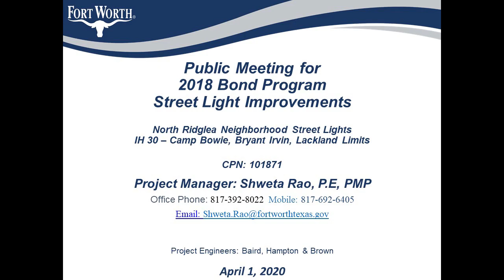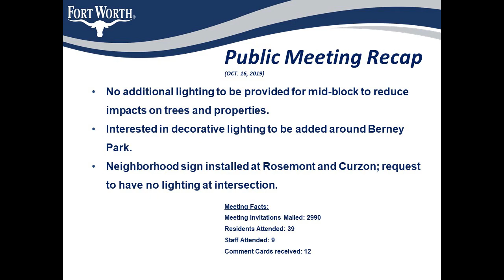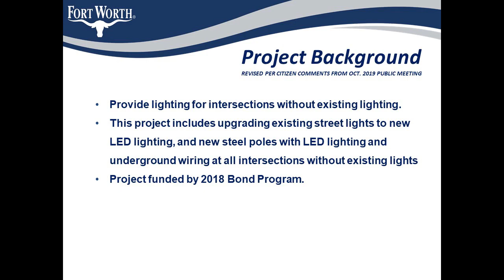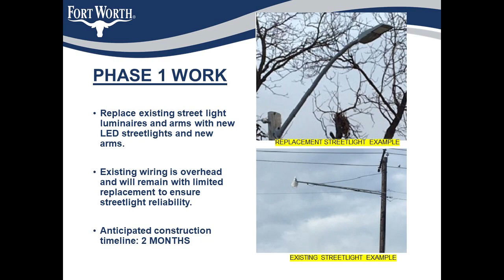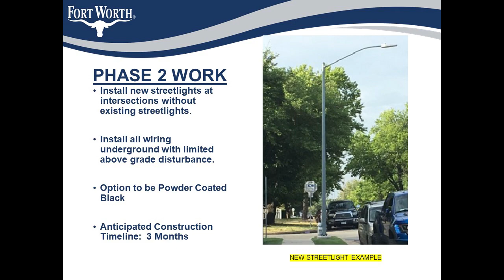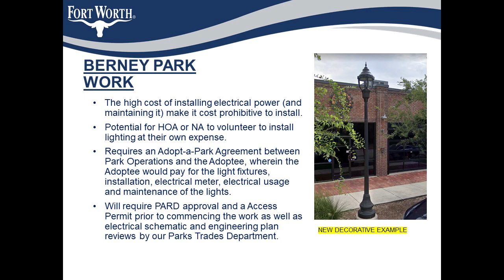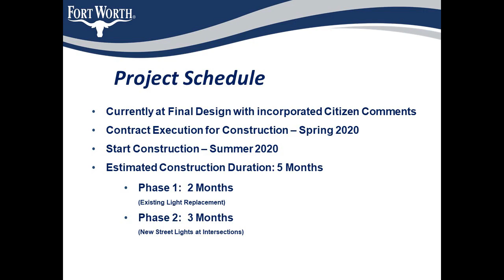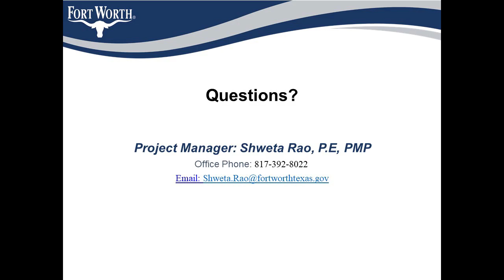North Ridglea Street Light Improvements